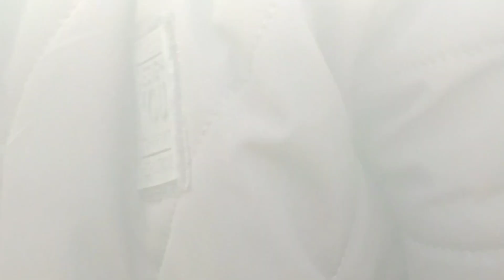FINAL MARKAZ VA QALMOQ